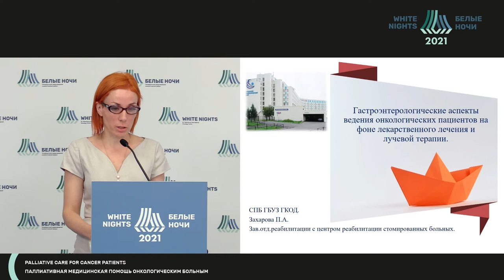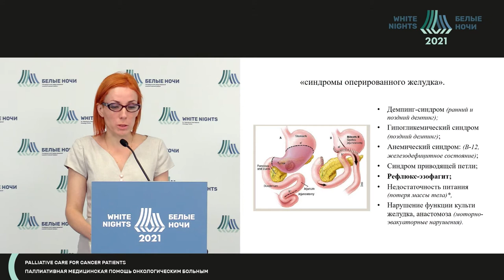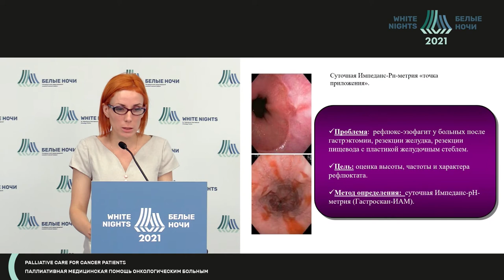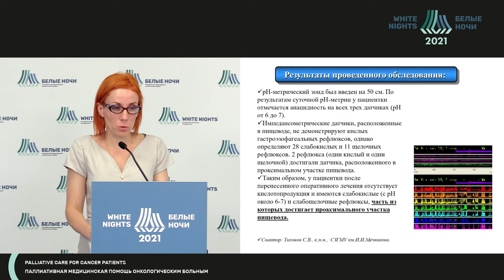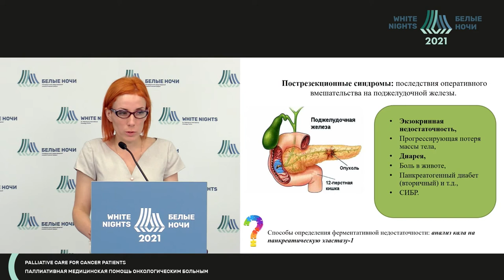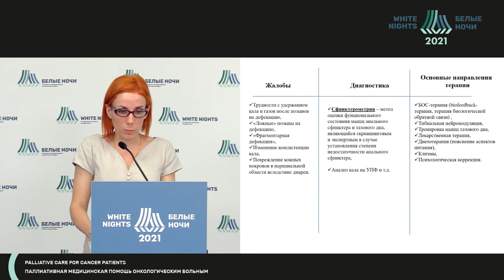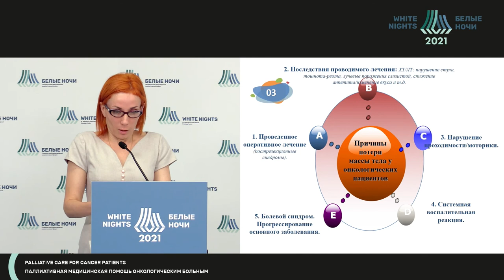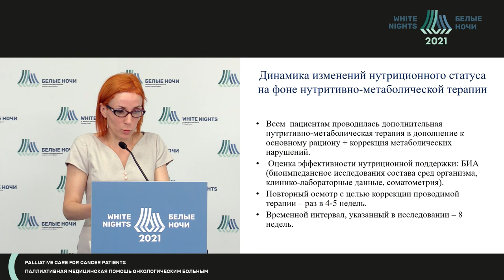Гастроэнтерологические аспекты ведения пациентов на фоне лекарственного лечения и лучевой терапии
Захарова Полина Александровна - заведующий 5-м отделением реабилитации, врач-гастроэнтеролог, врач-гепатолог, специалист по паллиативной медицинской помощи СПб ГБУЗ ГКОД, Санкт-Петербург